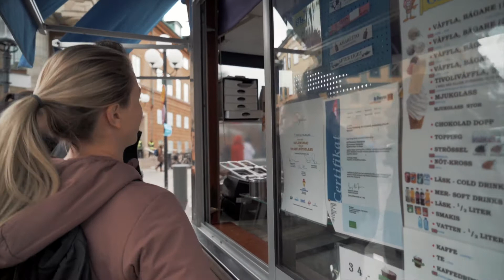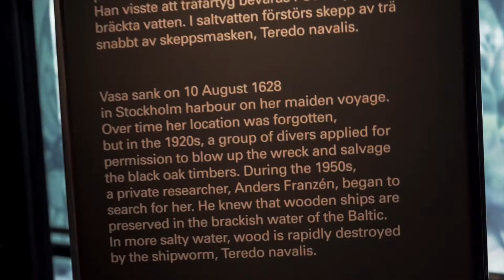4MORE HITS EUROPE DAY 6 // STOCKHOLM, SWEDEN // 4more vlogs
HOLY CRAP sorry about the delay in getting this one out the door! I'll make a video explaining all the stuff that's been going on so you don't think i'm just a lazy piece of crap. Anyways, this was a great day! We woke up in Strängnäs, took the train to Stockholm, and spent the day wandering around the city seeing the sights! We had an Airbnb that we couldn't check into until 5 pm, which brought a weird set of circumstances to our trip, but it all worked out and turned out being super fun.

FOUR MORE!!!

Such a simple phrase that's turned into a micro-movement in our community of friends. Taylor and Cub present 4MORE VLOGS!!! We're attempting to create a video journal of our adventures, and to spread a little positivity and recreation in a world overtaken by intense news and insane amounts of work.

Snapchat: @cub_white & @taylorcox01
Insta: @cub_white & @taylorcox01

HERE'S THE 85MM F/1.8
HERE'S THE A5100
HERE'S OUR VLOG CAMERA

●Birocratic - Shakedown